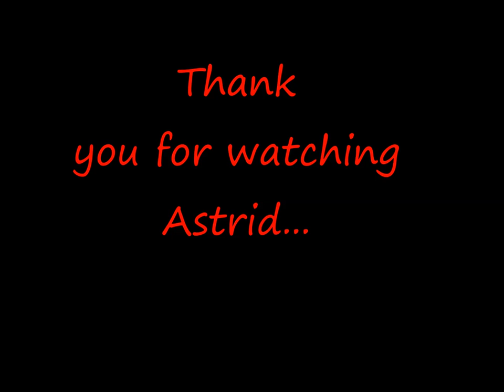Radio Dancing, Engelbert Humperdinck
Nice song by Engelbert Humperdinck with, Radio Dancing.
Astrid...